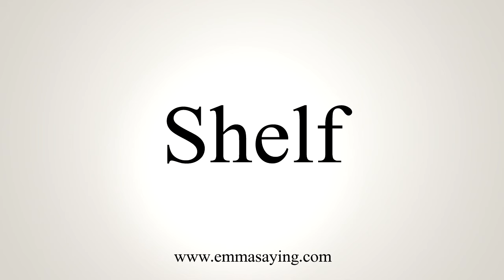How To Say Shelf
Learn how to say Shelf with EmmaSaying free pronunciation tutorials.